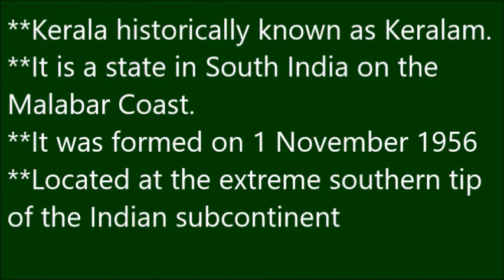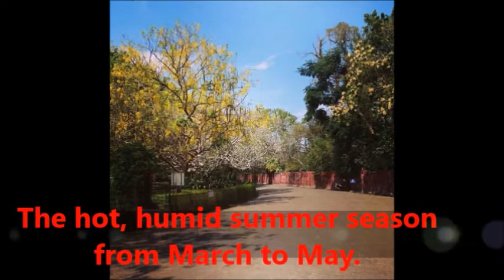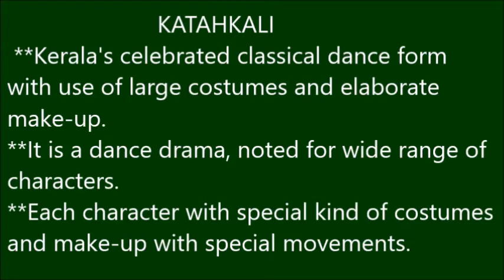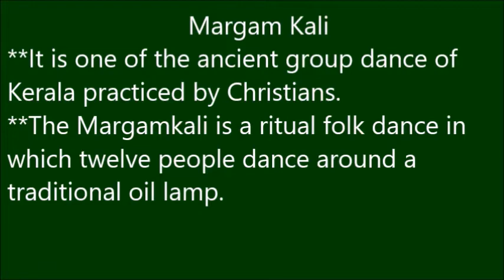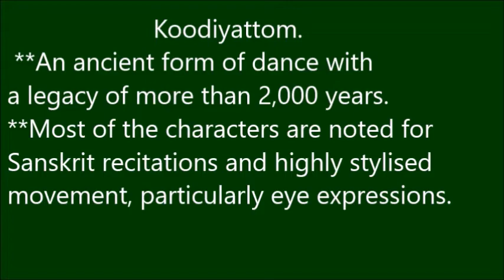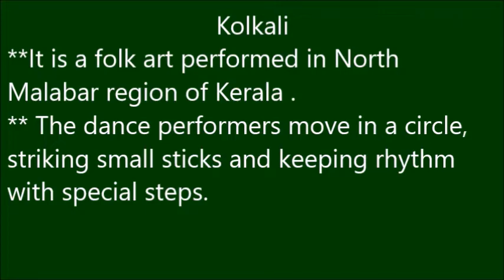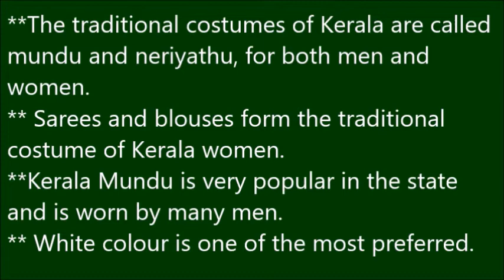KERALA_The God's Own Country / primary kids GK video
Kerala, a state on India's tropical Malabar Coast, has nearly 600km of Arabian Sea shoreline. It's known for its palm-lined beaches and backwaters, a network of canals. Inland are the Western Ghats, mountains whose slopes support tea, coffee and spice plantations as well as wildlife.
PRIMARY AND KG KIDS VIDEO FOR GETTING MORE KNOWLEDGE ABOUT KERALA.